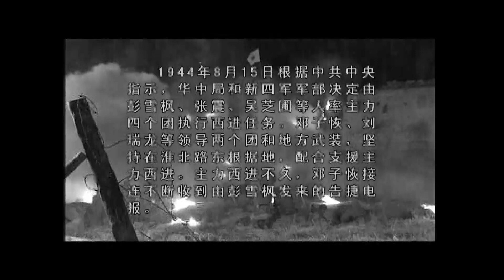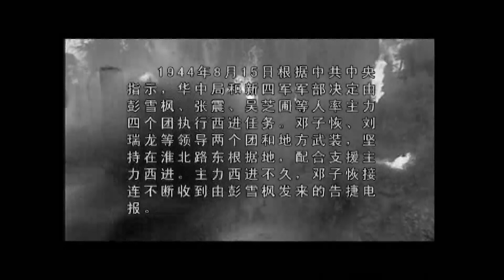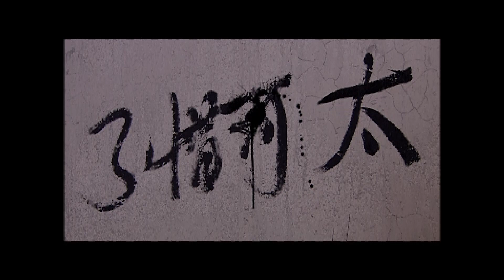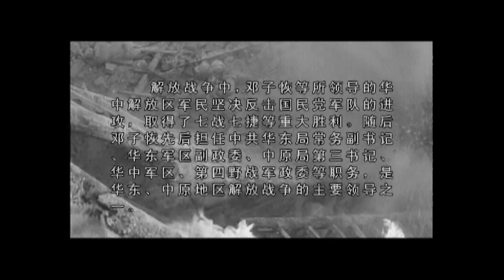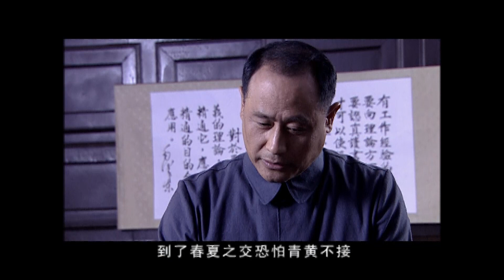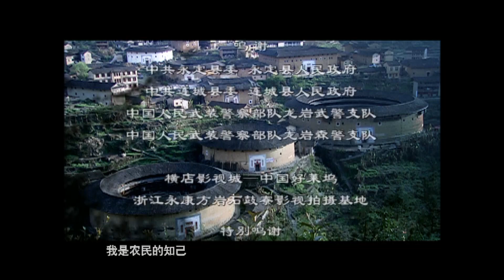【好看的抗战剧】春雷 EP12 | 毛泽东的好兄弟好战友 英雄人生传奇篇章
中文名：春雷
类    型：年代、抗日、革命、战争

故事简介：
《春雷》讲述了邓子恢投身革命后漫长曲折、精彩传奇的人生经历。邓子恢是闽西革命根据地和苏区的主要创建者和卓越领导人之一，参加了中央革命根据地历次反“围剿”作战，领导了闽西三年游击战争，参加领导华东、中原、中南地区的解放战争及淮海、渡江等战役。该剧全面展示了邓子恢作为杰出的政治活动家和农村工作专家的辉煌业绩，真实再现了邓子恢与毛泽东长达数十年的工作关系和两人深厚的战友情谊。